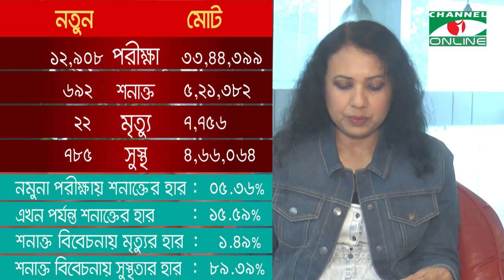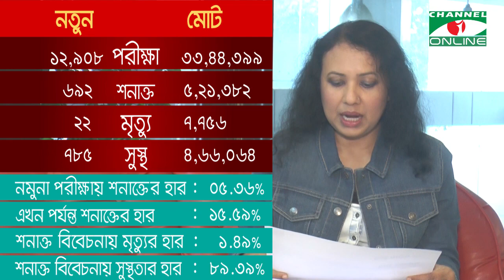চ্যানেল আই অনলাইন স্বাস্থ্য বুলেটিন (৯ জানুয়ারি, ২০২১)